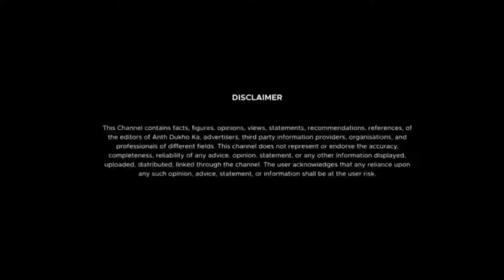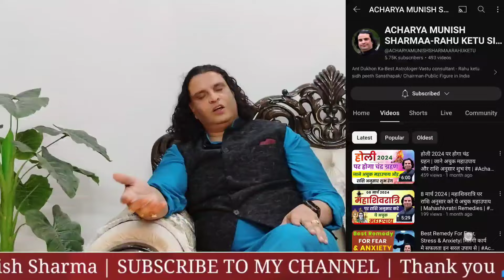ये चीजें बढ़ा देंगी भयंकर कर्ज | करोड़ो का कर्ज उतारें आसानी से | राहु और वास्तु दोष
ये चीजें बढ़ा देंगी भयंकर कर्ज | करोड़ो का कर्ज उतारें आसानी से | राहु ग्रह और वास्तु दोष

ज्योतिषाचार्य : मुनीश शर्मा
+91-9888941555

नमस्कार मैं ज्योतिषाचार्य मुनीश शर्मा

Follow Aacharya Munish Sharma on Social media Platforms
Instagram / Facebook / Twitter - Acharya Munish Sharma

🔴 अवश्य करले 🙏🙏